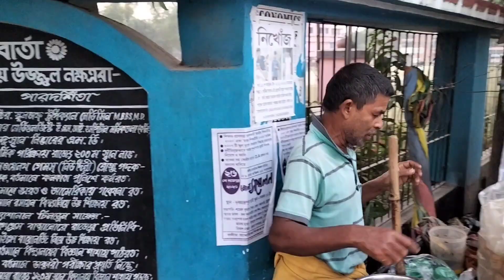ফুচকা গ্রামের থেকেও কম দাম 😱১০ টাকায় এত গুলো ফুচকা খাবো ভাবিনি 😍😱।।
ফুচকা গ্রামের থেকেও কম দাম 😱১০ টাকায় ১২ টা ফুচকা😍😱।। Hidden Fuchka gram 2023♥️।

10takay 12pis fuchka
fuchkapara theke kom
fuchka
fuchkalover der jnno
Streetfood
panipuri
bestpanipuri
Kolkatafuchka
Streetfoodkolkata